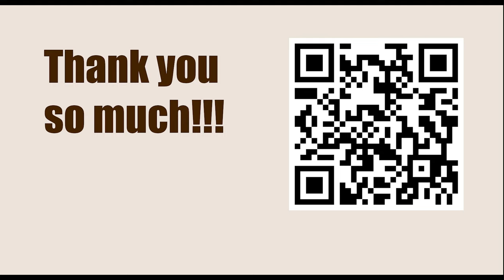Paul Keres vs Robert James Fischer, Candidates Tournament, Yugoslavia 1959